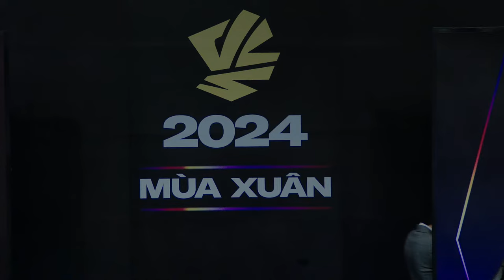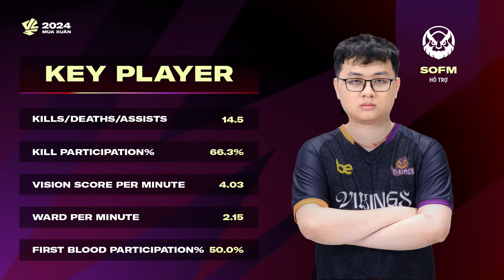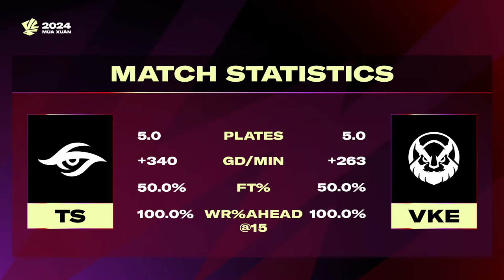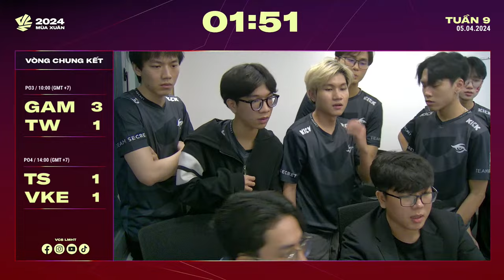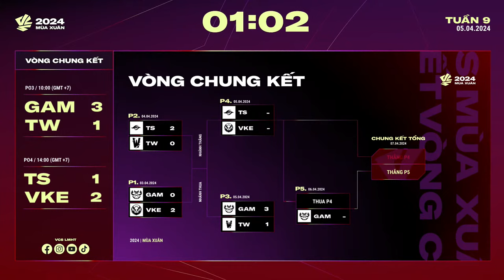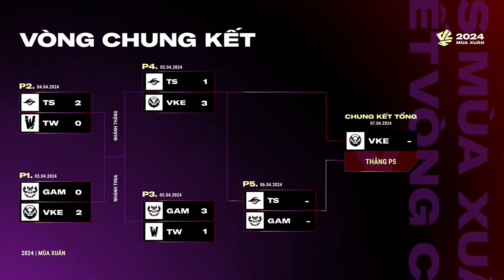GAM vs TW (BO5) | TS vs VKE (BO5) | Playoffs VCS 2024 Mùa Xuân | BK Nhánh Thua & CK Nhánh Thắng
Cùng theo dõi những trận đấu hôm nay nhé!